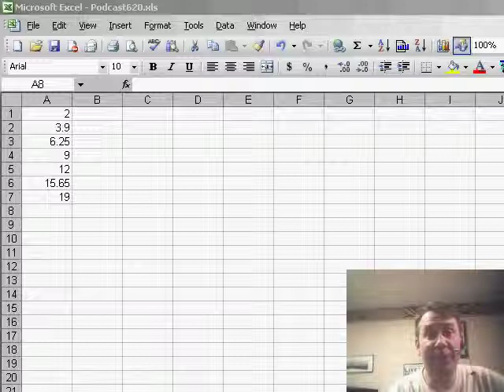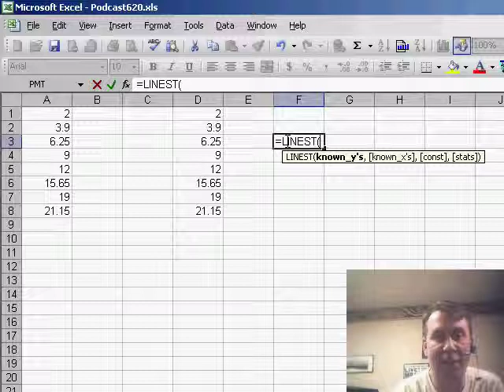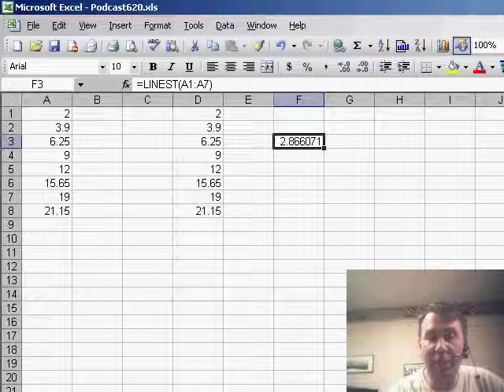Excel - Forecast for Several Periods Using the ROW Function - Episode 621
Microsoft Excel Tutorial: Forecast for Several Periods Using the ROW Function.

Welcome back to the MrExcel Netcast! In yesterday's episode, we tackled a question from Leon about extending a series of numbers and forecasting the next number in the series. I showed how to use the forecast function, but it required inserting a new column with the numbers. Today, I want to share a function that can help with this process - the ROW function.

The ROW function, when used as =ROW(A1), will return the number 1. As you copy this formula down, it will generate a series of numbers - 2, 3, 4, 5, 6, and so on. This is a quick and easy way to generate a series of numbers without having to manually enter them. In our case, we needed the numbers 1 through 7 for our forecast function, so we can use the ROW function to generate them.

Now, let's take a quick test to see if this is working. I'll copy and paste the numbers we generated using the ROW function and drag the fill handle to do a straight line regression. And voila, we get the same result as our forecast function - 21.15. This shows that the ROW function is indeed working and can be a useful tool in forecasting.

But here's a question for you - have you ever tried using the "Function Arguments" feature with an array formula? It can be a bit tricky, as someone pointed out in a question they sent in. They were having trouble getting the function to return all the items from the formula. If you know a way to make this work, please drop me a note at and we'll cover it in a future episode.

Thanks for tuning in to another episode of the MrExcel Netcast.

Today, we take a second look at Leons question  how to forecast the next number in a sequence of numbers. But, in Episode 621, I show you how to solve this with one cell instead of 6 cells.

Table of Contents:
(00:00) Introduction
(00:18) Extending a series
(00:30) Using the ROW function
(00:53) Generating numbers with the ROW function
(01:03) Using the FORECAST function
(01:24) Entering an array formula
(01:42) Question for viewers
(01:52) Other functions that return array formulas
(02:04) Using "Function Arguments"
(02:30) Request for help from viewers
(02:43) Clicking Like really helps the algorithm

This video answers these common search terms:
Array formula in Excel
Contacting Bill Jelen at MrExcel.com
Control shift enter shortcut in Excel
Forecast function in Excel
Generating numbers using the ROW function
How to extend a series
LINEST function in Excel
MrExcel Netcast
Returning array formula with Function Arguments
ROW function in Excel
Using Function Arguments in Excel
Using ROW function with FORECAST function